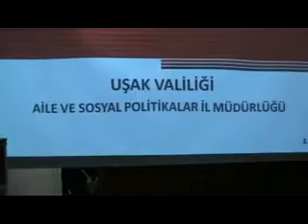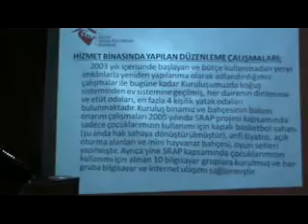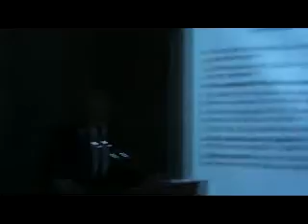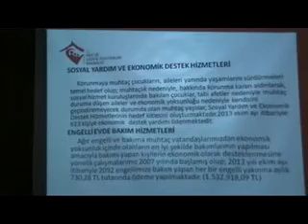Uşak Aile Ve Sosyal Politikalar İl Müdürü Ahmet Altın İl Genel Meclisi'ni Bilgilendirdi